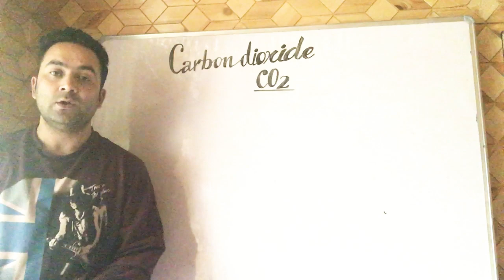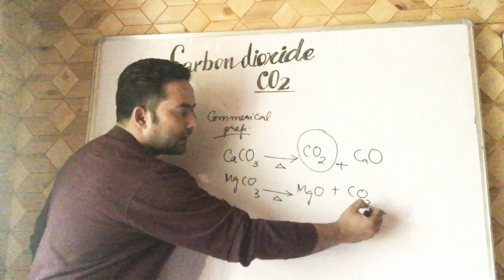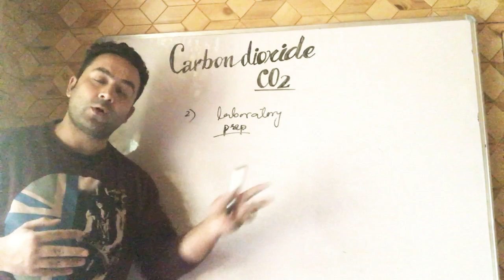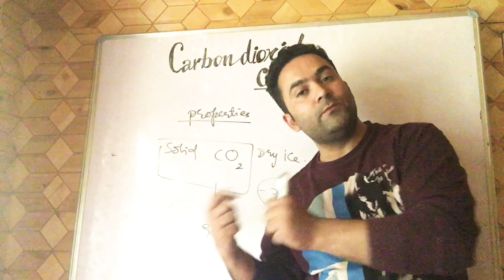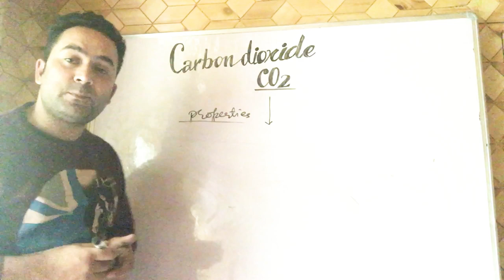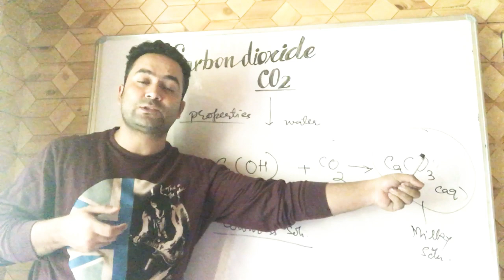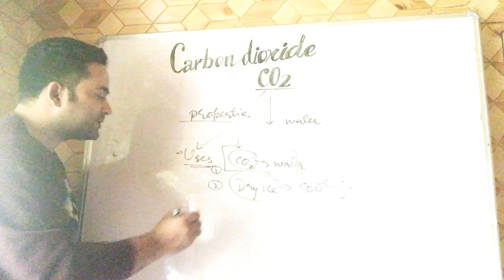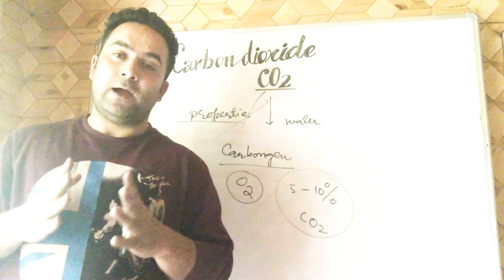Class 11th PREPARATION,PROPERTIES AND USES OF CO2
Lecture By :—. MUDASIR HABIBI